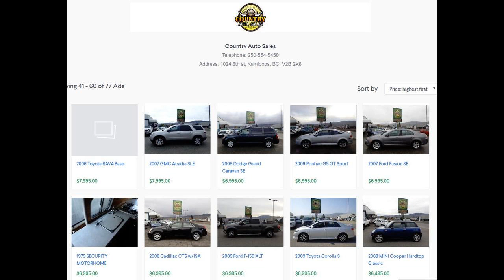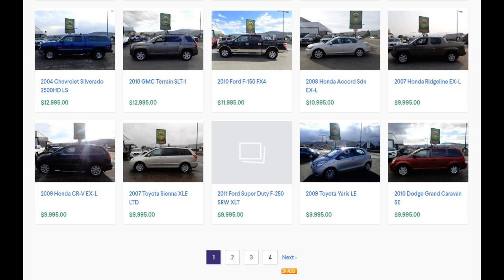Certified Pre-Owned | Certified Re-Tested Cars Merritt, BC - LOOK AT 70+ VEHICLES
Merritt, BC Vernon, BC Kelowna BC Affordable Second Hand Cars | Bad & No Credit Approved?- Call for details Kamloops ToyotaSale Is On Now at Country Auto Sales| Discover Great Offers NowCertified Pre-Owned | Certified Re-Tested Cars? Kamloops, BC - LOOK AT 70+ VEHICLES used trucks for sale in Kamloops BC at Country Auto Saleskamlcheap used cars Kamloops BC oops used cars dealerships used cars kamloops kijiji used cars kamloops craigslist kamloops used toyota cars and trucks kamloops used Chevrolet cars and trucks kamloops used Chrysler cars and trucksCertified Pre-Owned | Certified Re-Tested Cars Kamloops, BC - LOOK AT 70+ VEHICLES Certified Pre-Owned | Certified Re-Tested Cars Kamloops, BC - LOOK AT 70+ VEHICLES